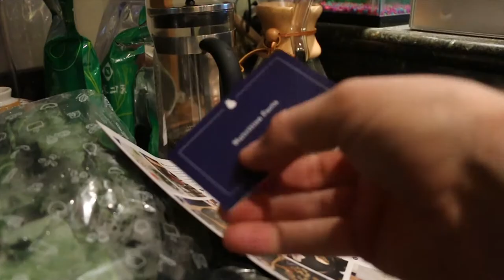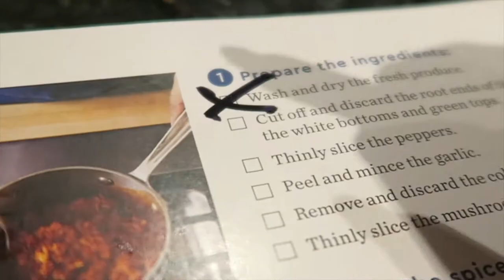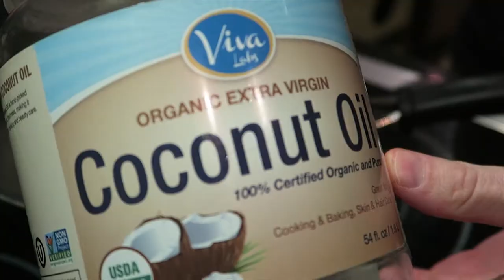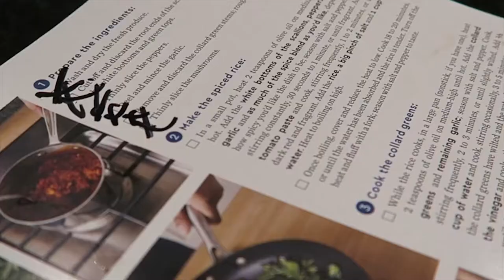BLUE APRON REVIEW | Cajun Catfish and Spiced Rice = SUCCESS!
"BLUE APRON REVIEW | Cajun Catfish and Spiced Rice = SUCCESS!” Help us get this to 100+ likes!

CAMERA 1 ➜
CAMERA 2 ➜

Hey Guys,

This was our first ever experience cooking with Blue Apron.

The first recipe I cooked was Cajun Catfish and Spiced Rice. It was pretty delicious.

The great thing about Blue Apron is each recipe comes with all the ingredients you need and easy instructions to create a restaurant style meal. Recipes are also never repeated in the same year. Wow!

Each meal is approximately 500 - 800 calories per serving and they perfectly proportion everything so there's no waste.

For our first order, we received 3 meals with a $30 voucher for free! To sign up in the future it's a week to week subscription, and for 2 people you receive 3 meals each for $60/week. You can cancel at any time.

Blue Apron Vision:

1. Creating Better Standards
2. Regenerating our Land
3. Eliminating the Middleman
4. Reducing food Waste

Here's 3 other great things about Blue Apron. The produce is:

1. Sustainable seafood recommended by Seafood Watch
2. Meat with no added hormones and no sub-therapeutic antibiotics
3. Non-GMO ingredients

Thanks Blue Apron! We're looking forward to our next 2 meals!

♫ MUSIC ➜ ♥ 4-4 Takt - Trompedemus (Original Mx) mit Introstimme by VierViertelTakt